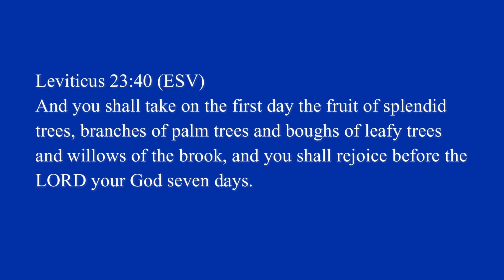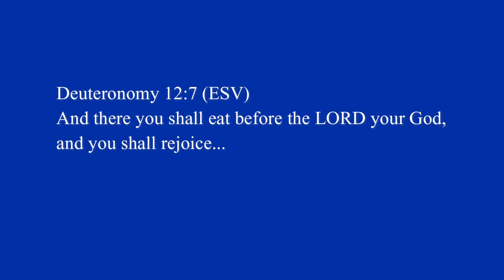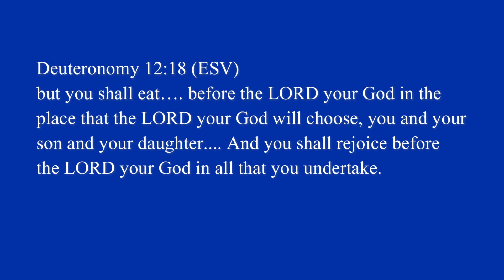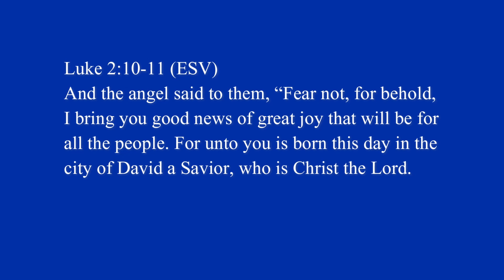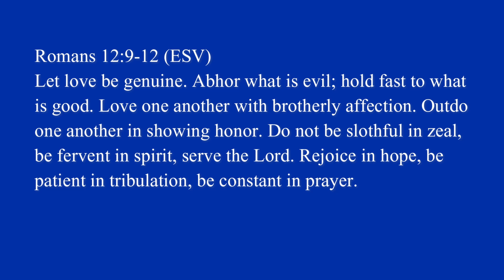MERRY Christmas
We are to be Merry and have Joy but how often in our serious lives do we come so short of that, so we need to reassess our lives and learn to have joy.